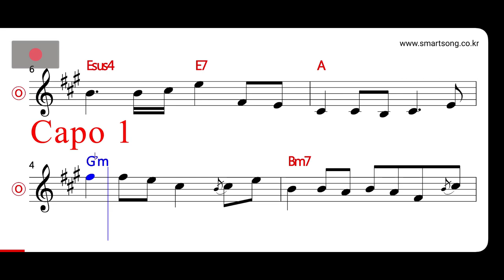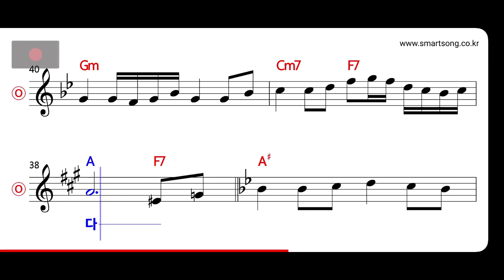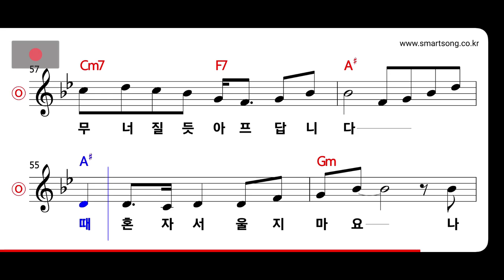황영웅 - 안 볼 때 없을 때 MR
CPU : i5-4690
그래픽카드 : GeForce GTX 750
RAM : DDR3 8GB
편집 : 곰믹스